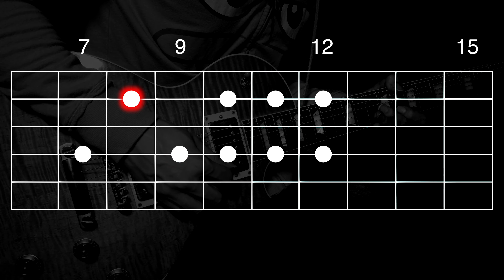1 min to Master - “Gary Moore” Blues Lick in G - Guitar Lesson | #642